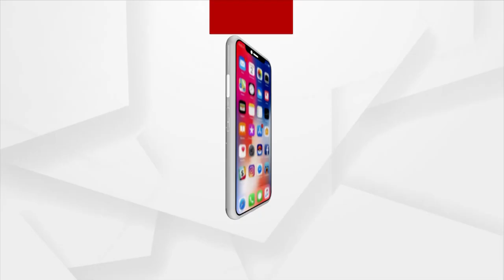ନବରଙ୍ଗପୁର ଜିଲ୍ଲା ଉମରକୋଟ ଓ ରାଇଘରରେ ବଡ଼ ଧରଣର GST ଚଢାଉ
ନବରଙ୍ଗପୁର ଜିଲ୍ଲା ଉମରକୋଟ ଓ ରାଇଘରରେ ବଡ଼ ଧରଣର GST ଚଢାଉ । ଚଢାଉ ଦିନ ୧୦ରୁ ରାତି ୧୧ ଯାଏଁ ଜାରି ରହିଥିଲା । ଉମରକୋଟ ଓ ରାଇଘରରେ ଏଭଳି ଚଢାଉ ପ୍ରଥମ ଥର ହୋଇଛି । ଗାଡି ସ୍ପେୟାର ପାର୍ଟସ, ସୁନା ଦୋକାନ, ଲୁଗା ଦୋକାନ, ଟାୟାର ଦୋକାନରେ ରେଡ୍ ।